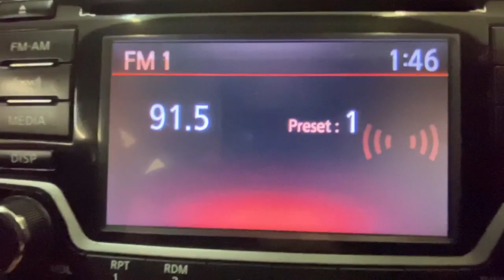2017 Nissan Sentra Rochester, Victor, Pittsford, Webster, Spencerport, NY VT42264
Super Black Used 2017 Nissan Sentra available in Rochester, New York at Auction Direct USA Rochester. Servicing the Victor, Pittsford, Webster, Spencerport, NY area.

Fresh Arrival! Stock Photo. Actual Images pending.Fresh Arrival! Stock Photo. Actual Images pending.Bluetooth, Backup Camera, Heated Seats, Remote Keyless Entry, Steering Wheel Mounted Audio Controls, Satellite Radio Capable, USB Port, Alloy Wheels, This vehicle has a clean, accident-free CARFAX history report and gets 37 miles per gallon on the highway!!!
[K03] SR MIDNIGHT EDITION  -inc: Wheels: 17 x 6.5 Black Aluminum-Alloy  Black Painted Rear Spoiler  integrated LED brake light  Black Painted Heated Outside Mirrors  LED turn signal indicators,SUPER BLACK,CHARCOAL  LEATHER-APPOINTED SEAT TRIM,[L93] MIDNIGHT EDITION FLOOR MATS W/REGULAR TRUNK MAT,[Z66] ACTIVATION DISCLAIMER,CHARCOAL  PREMIUM SPORT CLOTH SEAT TRIM,Front Wheel Drive,Power Steering,ABS,4-Wheel Disc Brakes,Brake Assist,Brake Actuated Limited Slip Differential,Aluminum Wheels,Tires - Front Performance,Tires - Rear Performance,Temporary Spare Tire,Heated Mirrors,Power Mirror(s),Integrated Turn Signal Mirrors,Rear Defrost,Intermittent Wipers,Variable Speed Intermittent Wipers,Rear Spoiler,Automatic Headlights,LED Headlights,Fog Lamps,AM/FM Stereo,CD Player,Satellite Radio,MP3 Player,Steering Wheel Audio Controls,Bluetooth Connection,Auxiliary Audio Input,Requires Subscription,Bucket Seats,Heated Front Seat(s),Pass-Through Rear Seat,Rear Bench Seat,Adjustable Steering Wheel,Trip Computer,Power Windows,Leather Steering Wheel,Remote Trunk Release,Keyless Entry,Power Door Locks,Keyless Start,Keyless Entry,Power Door Locks,Cruise Control,A/C,Cloth Seats,Driver Vanity Mirror,Passenger Vanity Mirror,Keyless Start,Power Windows,Power Door Locks,Trip Computer,Engine Immobilizer,Security System,Traction Control,Stability Control,Traction Control,Front Side Air Bag,Tire Pressure Monitor,Driver Air Bag,Passenger Air Bag,Front Head Air Bag,Rear Head Air Bag,Passenger Air Bag Sensor,Child Safety Locks,Back-Up Camera